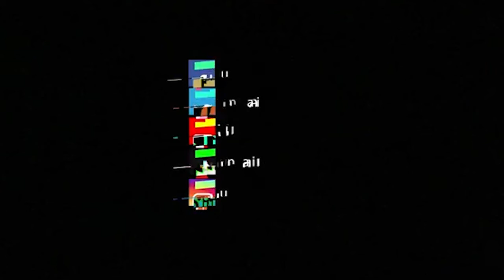Detik detik Tank Rusia Tembak & Bunuh Pria yang Sedang Melangkah di Jalanan Kosong Mariupol Ukraina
Dalam video itu terlihat sang pria sedang berjalan santai di sebuah jalan kosong di Kota Pelabuhan Mariupol.

Kemudian tiba-tiba tank militer Rusia melepaskan tembakan ke arah sang pria.

(paw)